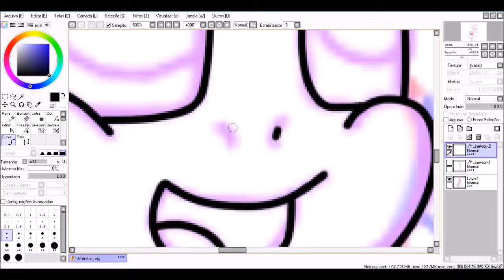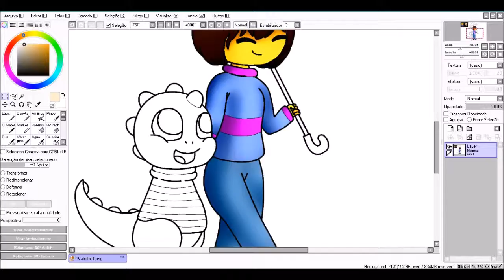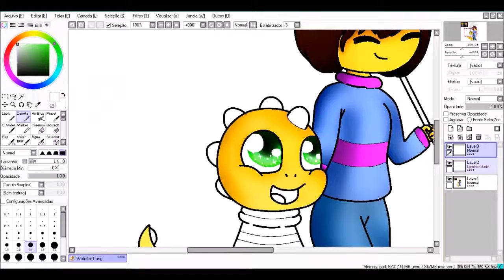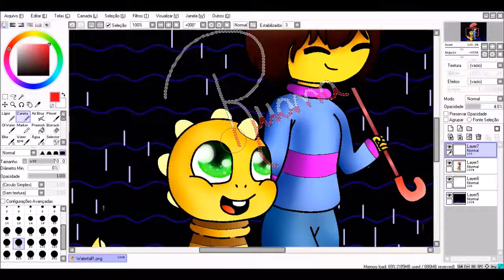SpeedPaint - Undertale - Waterfall